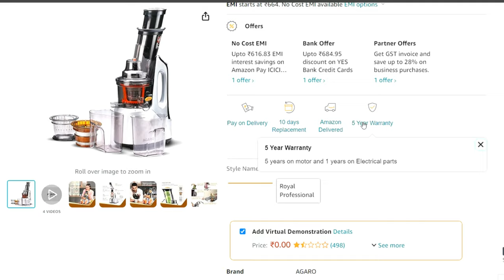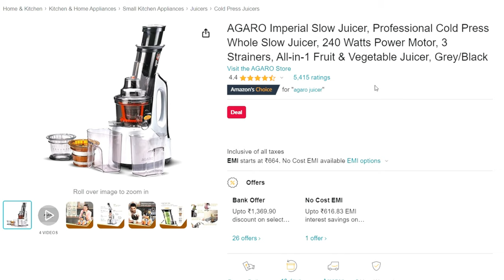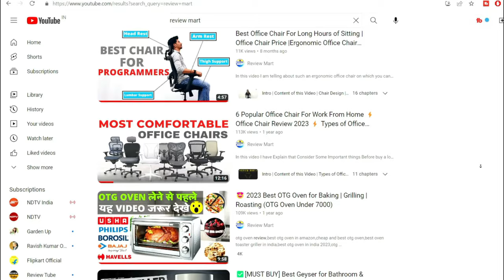Best Juicer Machine 2024 ⚡ Best Cold Press Juicer | sujata juicer | philips juicer | kuvings juicer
In this video you will know about 5 best of best Juicer Machine will be available.

👇Buy Best Price Here👇
NO. 1 -  Agaro Imperial Cold Pressed Juicer

NO. 2 -  Hestia Cold Press Juicer

NO. 3 -  Wipro Vesta Cold press slow juicer

NO. 4 -  Libra Cold Pressed Slow Juicer

NO. 5 -  Borosil Health Cold Press Slow

flipkart sale
amazon sale
best juicer machine 2024
borosil cold press juicer
best juicer
portable juicer
mini juicer
kuvings cold press juicer
nutripro juicer mixer grinder
borosil juicer
preethi zodiac juicer demo
electric juicer machine
fruit juicer
agaro cold press juicer